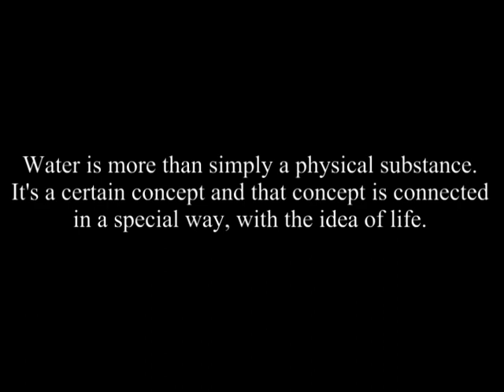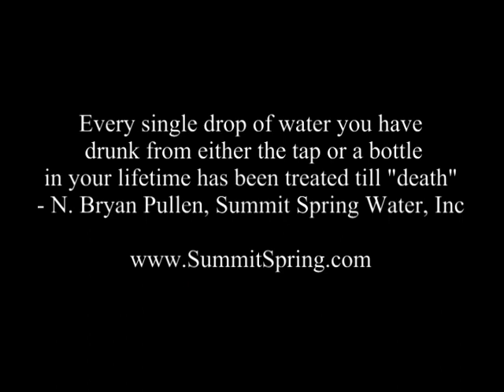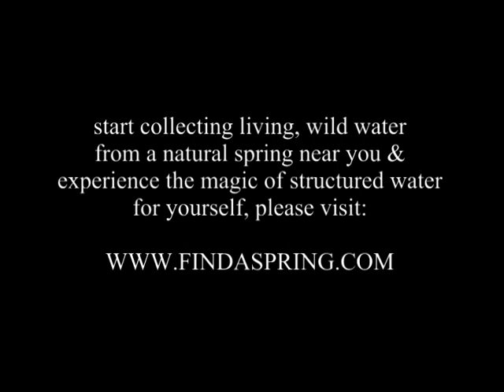Masaru Emoto - Water is Life ( NARRATIVE VERSION )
These crystals will change you forever, in a good way...

Masaru Emoto's extraordinary work is an awesome display & powerful insight that can change our perceptions of ourselves and the world we live in, forever.  We now have profound evidence that we can positively heal and transform ourselves and our planet by the thoughts we choose to think and the ways in which we put those thoughts into use.